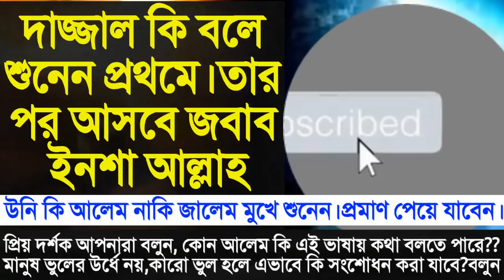বাংলাদেশে কানা দজ্জাল দিনের বেলায় চোখে দেখেন না।চোখ থাকিতে অন্ধ উনি কিভাবে মুফতি হতে পারেন।বিস্তারিত